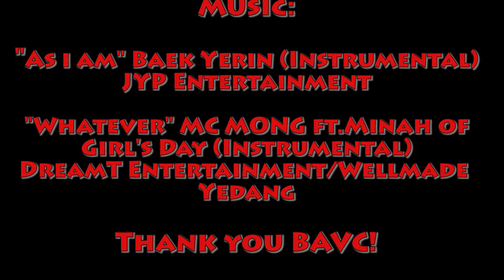Nic Winstead presents Breaking Out of the Box